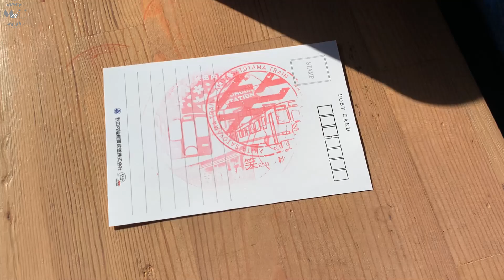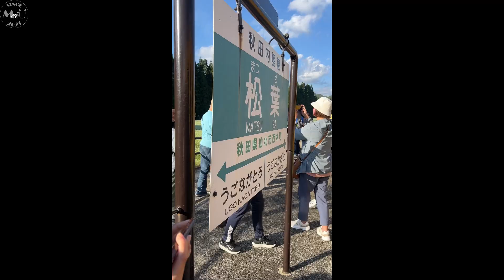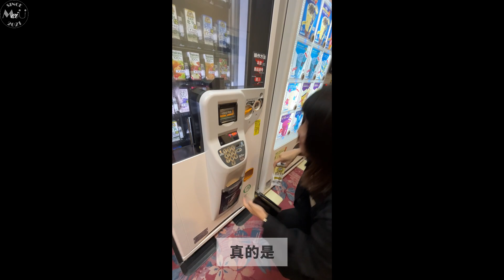Travel VLOG/秋田/陸奧小京都/微笑鐵路/第一天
((CC字幕君/內建字幕已開工))